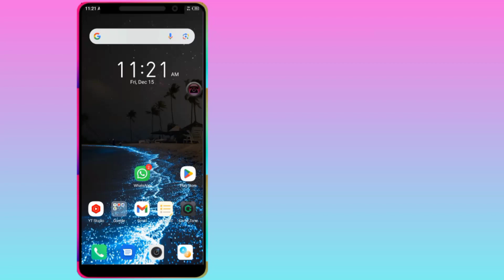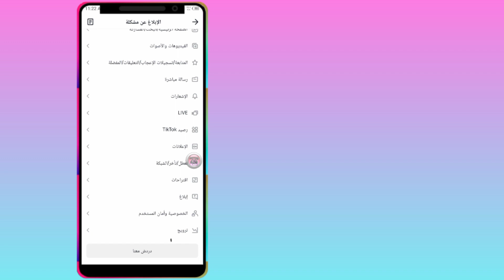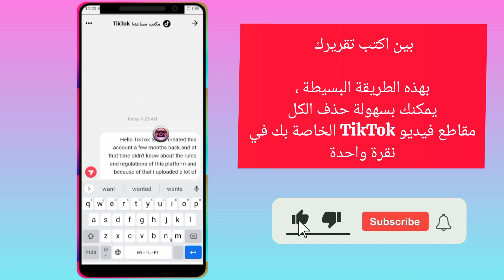كيفية حذف جميع مقاطع فيديو TikTok الخاصة بك بنقرة واحدة (تحديث 2024) ৷ حذف مقاطع فيديو TikTok